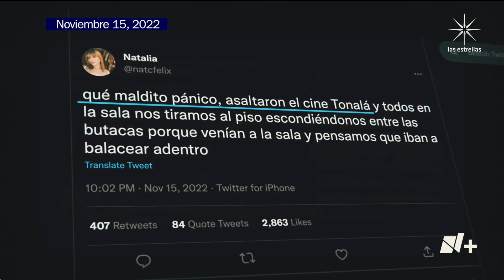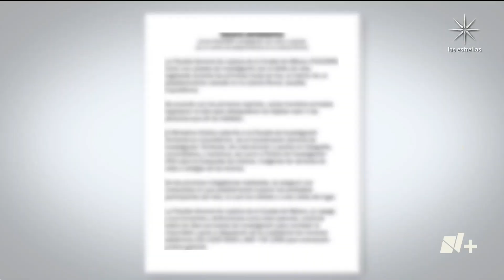Robo a cine Tonalá: buscan a cinco hombres - En Punto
En el asalto que sufrió el Cine Tonalá, la noche del martes, se informó que participaron al menos cinco hombres armados. Toda la operación duró tres minutos